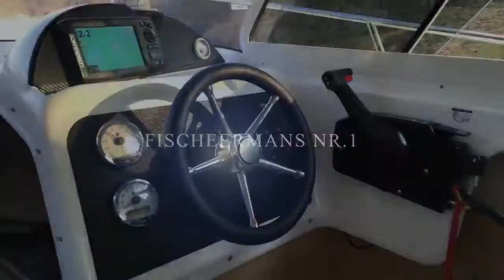Darekco Texas 640 Panomarin güvencesiyle Türkiye'de